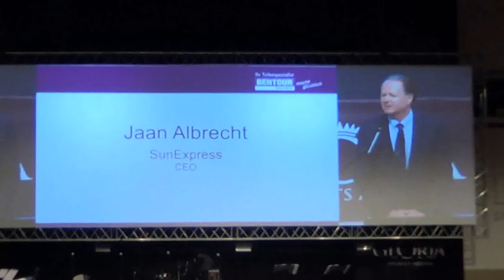Bentours Abendveranstaltung und Reisemesse in Belek - Jaan Albrecht Ceo Sunexpress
Bentours Abendveranstaltung und Reisemesse in Belek Inforeise Club Hubert und Matthias Die Fellas - Reisebüro Fella in Hammelburg Onlinebuchung @
Herr Kadir Ugur
Herr Deniz Ugur